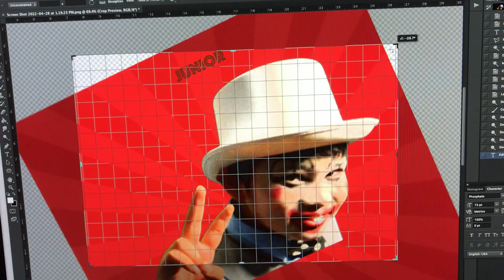dicta license - Kapangyarihan (Music Video)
Directed by Ara Chawdhury
Cinematography by Christian Linaban
Edited by Ara Chawdhury and Christian Linaban
Starring Julie Santos and Malaya Linaban
Produced by Camille Aragona and Miguel de Leon
Executive Producer: King Palisoc

Special thanks to 1sambayan SF and Malaya Movement